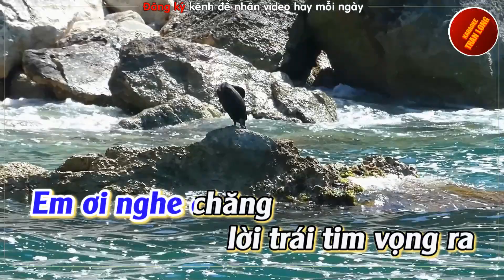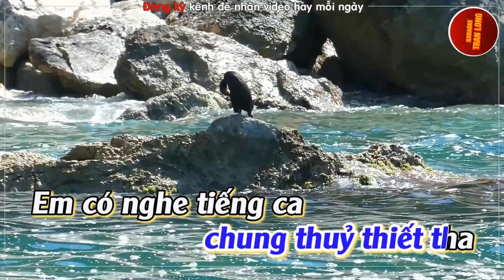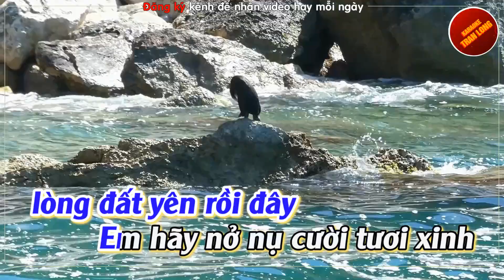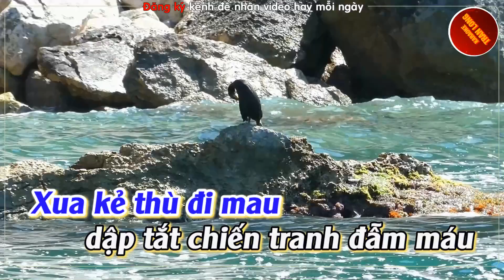Tình ca Karaoke Tone nam (Cm)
♫ Bài hát: Tình ca
♫Tác giả: Hoàng Việt
♫ Lời bài hát:
Khi hát lên tiếng ca gởi về người yêu quê ta
Ta át tiếng gió mưa thét gào cuộn dâng phong ba
Em ơi! nghe chăng lời trái tim vọng ra
Rung trong không gian mặt biển sôi ầm vang
Qua núi biếc chập chùng xa xa
Qua bóng mây che mờ quê ta
Tiếng ca đời đời chung thuỷ thiết tha

Em có nghe tiếng ca chứa đựng hận thù sâu xa
Đã biến tình đôi ta thành những ánh sao toả sáng
Vượt băng băng qua đêm tối tìm hương hoa
Bến nước Cửu Long còn đó em ơi!
Bãi lúa nương dâu còn mãi muôn đời
Là còn duyên tình ta thắm trong tiếng ca không thể xoá nhoà.
Khi đã nghe tiếng ca của lòng người yêu phương xa
Em hãy ngước mắt lên vui nhìn trời xanh quê ta
Chim bay giăng giăng ngoài nắng xuân đẹp thay
Tan cơn phong ba lòng đất yên rồi đây
Em hãy nở nụ cười tươi xinh
Như cánh hoa xuân chào riêng anh
Nói nhau nghìn lời qua đôi mắt xanh
Ta hát chung tiếng ca vang dội từ nghìn phương xa
Xua kẻ thù đi mau, dập tắt chiến tranh đẫm máu
Đập tan ngay bao đau khổ và chia ly
Giữ lấy đức tin bền vững em ơi
Giữ lấy trái tim đòi sống yêu đời
Làm một bài tình ca của đôi lứa ta dâng cả bao